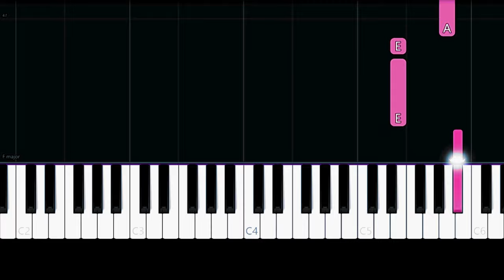Øneheart x Reidenshi - Snowfall (Easy Piano Tutorial)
✨ Easy Piano Tutorial/How to play the song "Snowfall" by "Øneheart x Reidenshi".